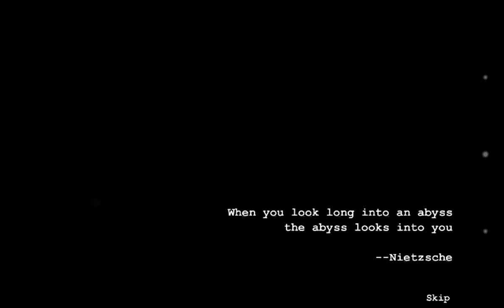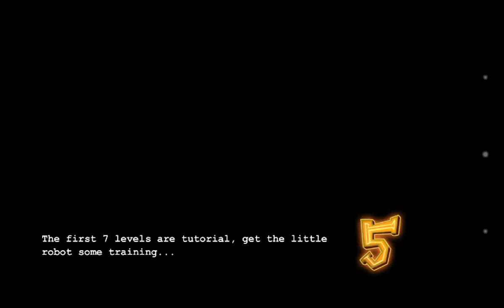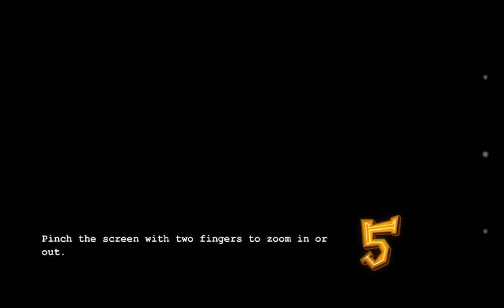🔵ROBO5 - GAMEPLAY ANDROID - ( HD )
🔵Eae aqui é o Dan, e hoje estou com mais uma Gameplay Robo5, Gostou?

📃/ Descrição enorme do Jogo - Robo5 -

Robo5 é um jogo de ação em 3D que lhe dá o controle de um pequeno robô subir uma montanha temível de caixas em uma decadente mundo futuro estranho. Teste sua habilidade neste jogo inovador e criativo destaque em uma distopia Steampunk de robôs mecânicos!

Desfrute horas de diversão alucinante como você ajudar Robo # 5 fuga do laboratório frio congelante, onde o nosso herói mecânico começa a sua aventura. Encante-se com o charme steampunk como você guia Robo em uma jornada de auto-descoberta e quebra-cabeças!

Cada empurrar, puxar ou arrastar as contagens

Cada nível é composto de lixo empilhados em pilhas altas de caixas e caixotes. O objetivo é ajudar Robo subir essas caixas para chegar ao topo e avançar para o próximo nível. Você vai precisar para empurrar, puxar e arrastar as caixas para chegar ao seu objetivo. Com cada nível completado você vai descobrir pistas sobre a história do robô, identidade e propósito. Fazer muito bem, e você pode descobrir algo novo!

É uma premissa simples, complicado, não só por nível de design complicado, mas também pela inclusão das caixas você deve subir, o que nem sempre são o que parecem. Alguns vão flutuar, outros irão ruir sob os pés do robô. Você deve manobrar estrategicamente caixas passadas e armadilhas que vai explodir ou eletrocutar Robo. Este deserto de lixo não é um piquenique!

Cuidado! Se Robo funciona sem bateria antes de ele chegar ao topo, está tudo acabado.

Características
- Steampunk influenciado estilo visual
- Nível de design criativo e boa música!
- Jogo de quebra-cabeça alucinante
- 5 capítulos com 40 níveis
- 8 níveis de bônus escondidos (diários)
- Dois finais diferentes

O pequeno robô que fez jorrar revisores com louvor!

• "Ele provavelmente vai ficar como um dos melhores títulos de ação e quebra-cabeça do ano". 4.5 / 5 - Gamezebo

• "Robo5 é um quebra-cabeças interessante, que é fácil de entender e fácil de controlar, mas ele oferece uma série de desafios." - IBirdy

• "Este é um grau Um jogo de quebra-cabeça que deve deliciar os fãs e vale bem a pena uma compra." - App Spy

• "Robo5 leva os jogadores em um mundo steampunk inspirado corajoso com uma tomada interessante no gênero de quebra-cabeça." - 148apps

• "Familiar, mas encantador de Ação Quebra-cabeças" - Touch Arcade

• "Robo5 recebe uma pontuação perfeita de 10 de 10, juntamente com uma recomendação muito forte a partir da App Shack para os fãs de todos os gêneros." - A App Shack

 ** Por favor, note que, enquanto o aplicativo é gratuito, por favor, esteja ciente de que ele contém conteúdo pago com dinheiro real que pode ser adquirido mediante o desejo dos usuários para melhorar o seu jogo experience.You pode controlar em app-compras feitas dentro deste aplicativo usando a proteção de senha que pode ser ativado a partir da página de configuração do aplicativo Google Play Store. **

📍/ Fonte: Google play store.